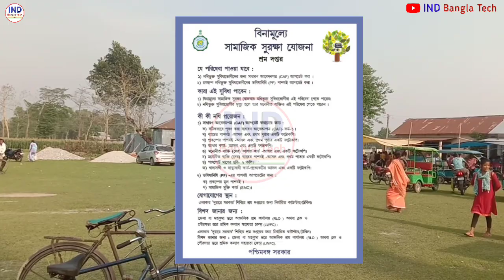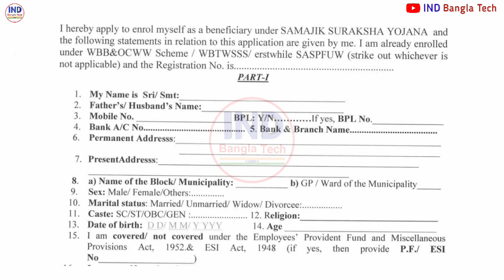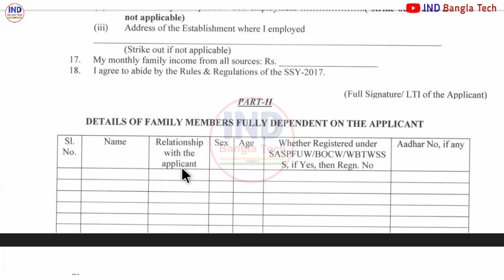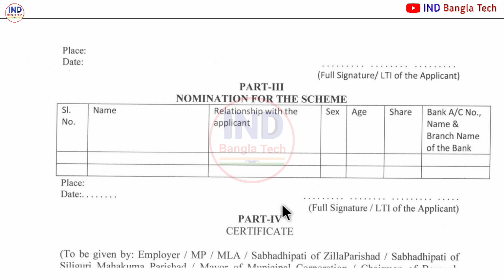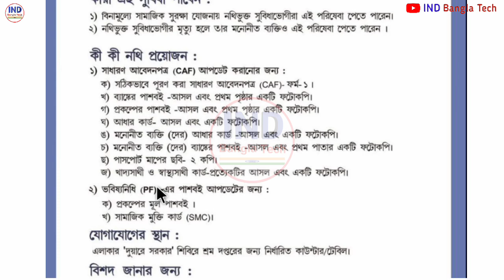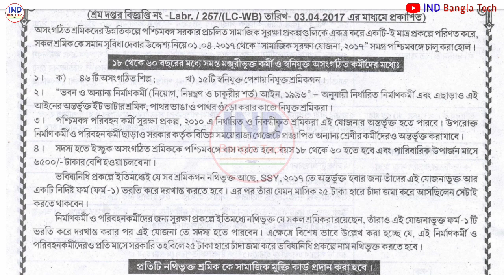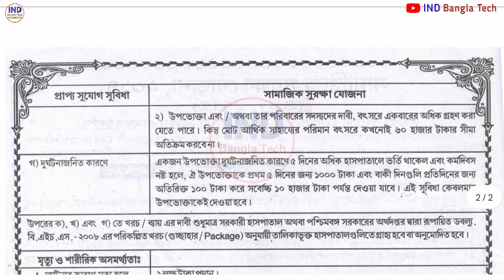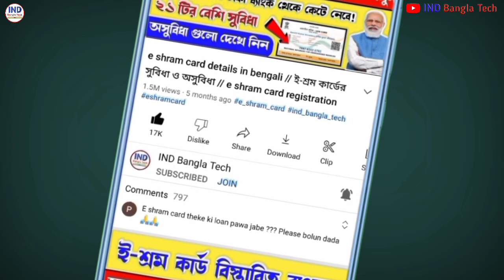Bina Mulya Samajik Suraksha Yojana Form Fill Up Bangla | Samajik Suraksha Yojana Form Fill Up Online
Bina Mulya Samajik Suraksha Yojana (BMSSY):
The Bina Mulya Samajik Suraksha Yojana (BMSSY) is an umbrella scheme of the Labour Department that has assimilated all the Social Security endeavours of the Department so far. It is estimated that about 10 million unorganised workers in the State would be covered by social security through this scheme. Each beneficiary would be given a Social Security Identity Number (SSIN) that would be displayed on his Samajik Mukti Card. Eventually the SSIN would be linked to the workers’ health, pension, education, insurance, skills and livelihood benefits under this scheme.

বিনামূল্যে সামাজিক সুরক্ষা যোজনা | Bina Mulya Samajik Suraksha Yojana Form Fillup 2022 | BMSSY
ssy form fill up
 bm ssy form fill up bengali,
ssy form, bmssy form fill up,
bmssy form fill up online